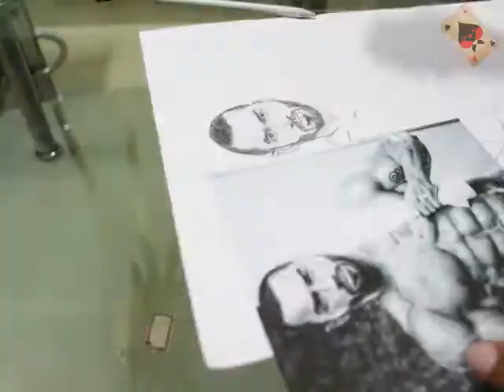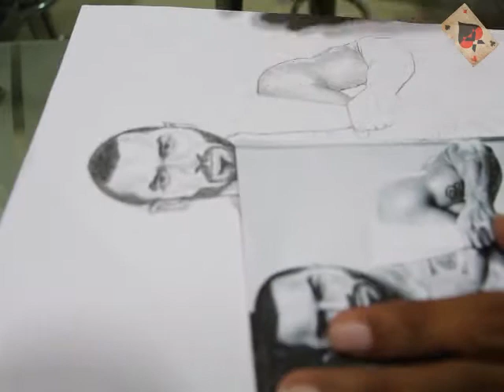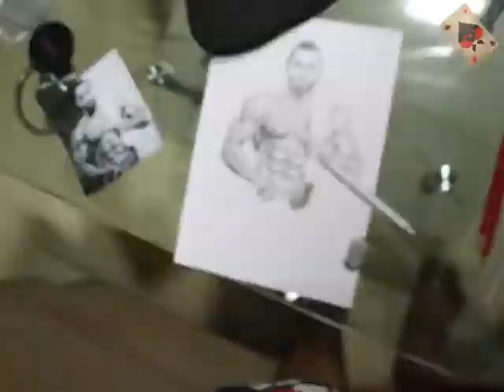Lazar Angelov | Hyperlapse sketch | BX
Every time I fell, I learnt to rise up, when people did not care for my talents, I forgot them but did something they will always remember
Inspired by Lazar Angelov, here's a masterpiece of the master himself
This is not just a sketch, this is dedication, passion, aggression and desire to be the best
Do watch and Like Beyond Xtremeness for more